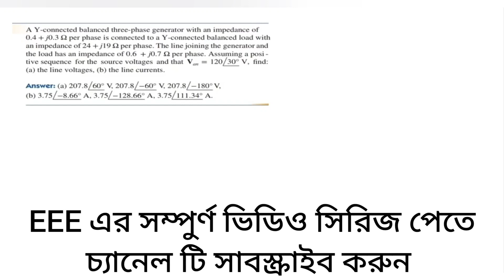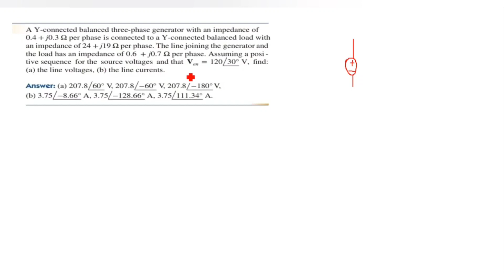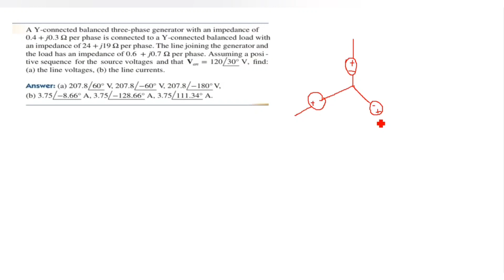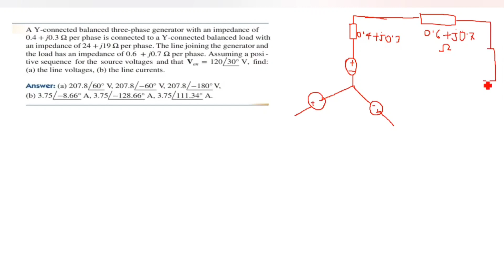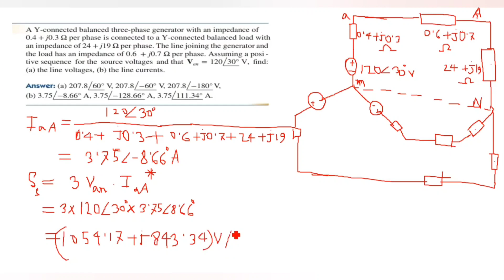75. Three Phase Circuits || Balanced Power Calculation Math Class 2 || AC Circuit Bangla Tutorial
Three Phase Circuits || Balanced Power Calculation Math Class 2 || AC Circuit Bangla Tutorial

In this video I will try to discuss about Balanced Three Phase Power Calculation Math Class 2 .